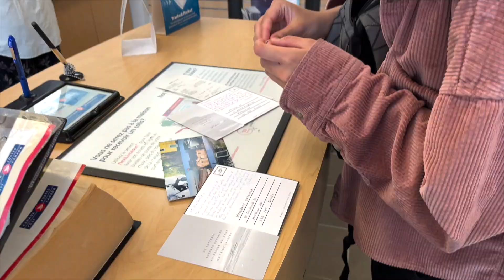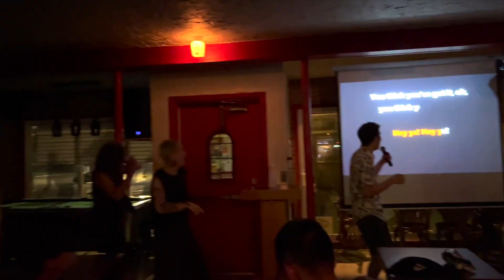explore 2022 vlog | trois-pistoles 🔫🔫🔫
this is a year late oops but YAY explore! this was highk such a tumultuous time in my life explore was such a fever dream LMFAO but i had fun

if you're interested in explore (it's free and u can get a university credit):

dying for you! - prince of eden
summer nights - hazel english